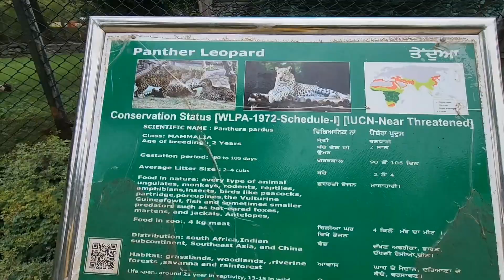Big Cats At Chhatbir Zoo 😍 Leopard | Panther | Jaguar